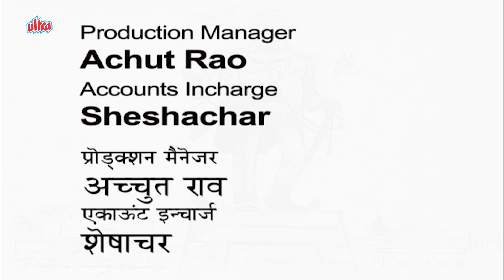Malgudi Days The Snake Song Episode 24 | Full 24thEpisode In Hindi 4K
About Malgudi Days - Malgudi Days is an Indian television series that started in 1986, and was filmed in both English (first 13 episodes) and Hindi (all 54 episodes), based on the 1943 short story collection of the same name by R. K. Narayan. The series was directed by Kannada actor and director Shankar Nag. Carnatic musician L. Vaidyanathan composed the score, while R. K. Narayan's younger brother and acclaimed cartoonist R. K. Laxman was the sketch artist. The series was made by film producer T.S. Narasimhan.In 2006, the series was revived for an additional 15 episodes, which were directed by Kavitha Lankesh.

Cast - Anant Nag, Venki, Sudhendra, Rajaram, Manjunath Nayaker, Sanketh Kashi, Raghuram Sitaram, Girish Karnad, Vaishali Kasaravalli

Story - The series is adapted from the collections of short stories written by R. K. Narayan in his books Malgudi Days, A Horse and Two Goats, An Astrologer's Day and Other Short Stories, as well as the novels Swami and Friends, and The Vendor of Sweets.